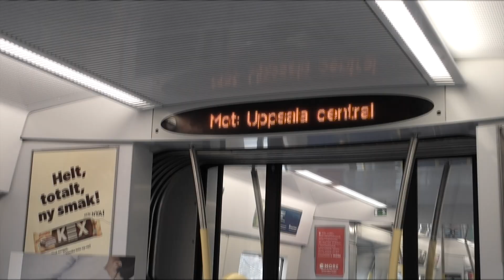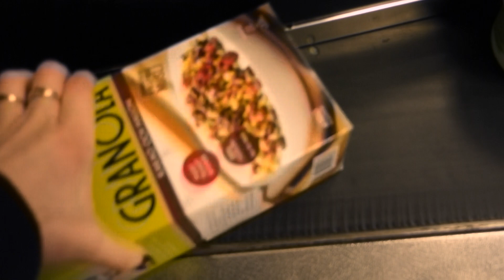VLOGG: Fika i Stockholm bland annat